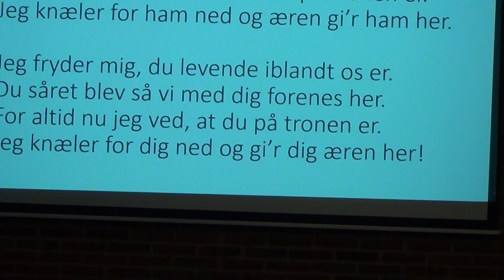En stille og rolig afslutningssang.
En Velsignelses sang.